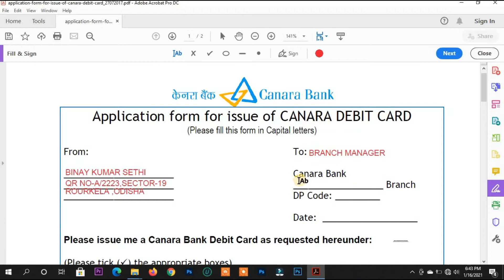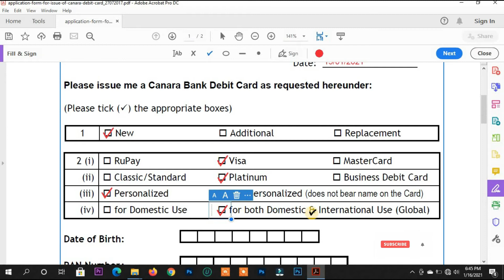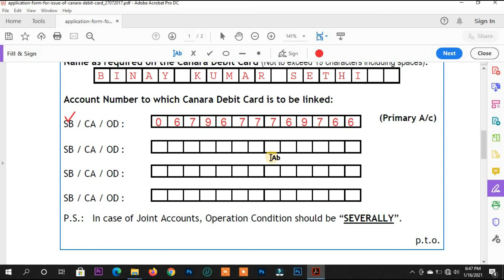How to||Fill Canara bank Debit card application form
This video guides the user how to fill Canara bank Debit card application form very easily